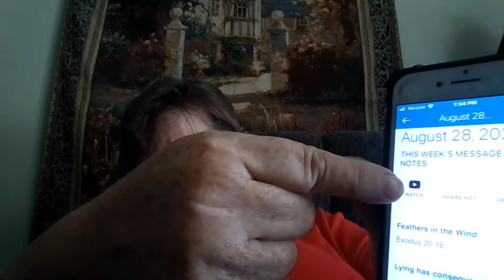MCA App - 8.31.2022